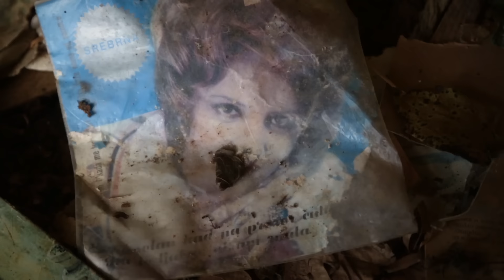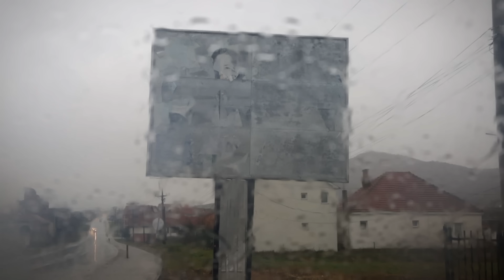PJ Harvey - The Wheel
PJ Harvey - The Hope Six Demolition Project

Directed by Seamus Murphy
Produced by James Wilson
Edited by Sebastian Gollek
Production company: JW Films